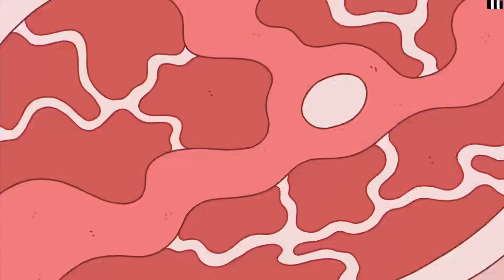I'm here to slap | Thank Goodness You're Here! 〚 2 〛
We continue to slap everything in sight in Thank Goodness You're Here! EPISODE 2!!

🔴Twitch Streams: Wed, Thu, Fri, Sat @4pm pst